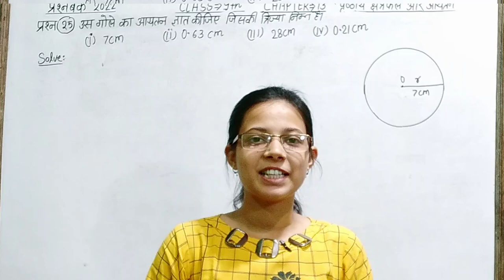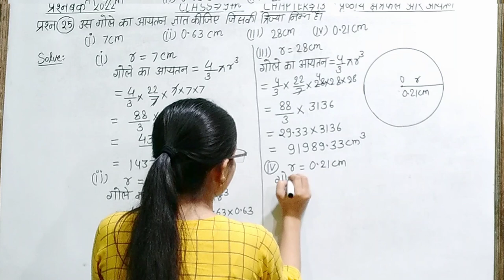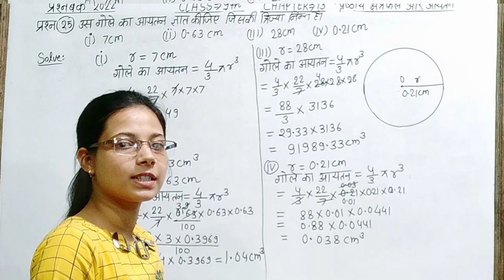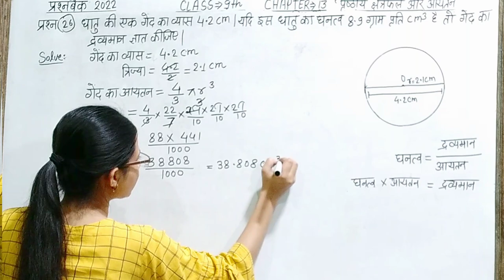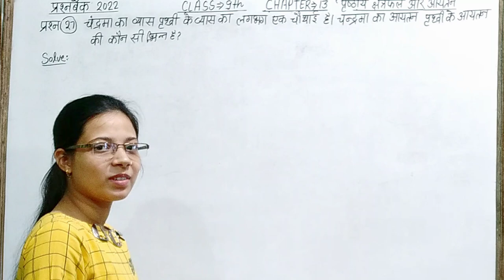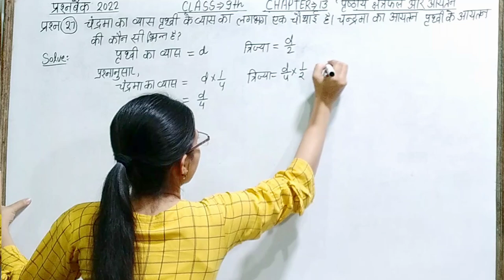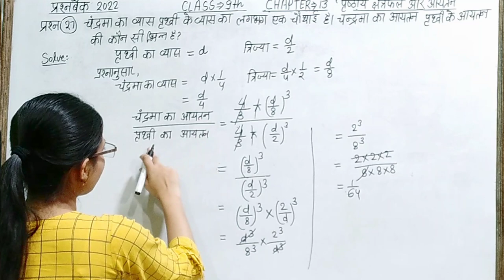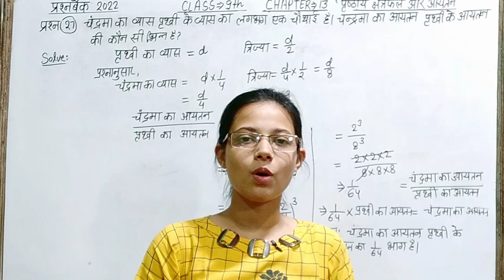Class 9 Maths Prashn Bank Chapter 13|प्रश्न बैंक 2022 गणित कक्षा 9वीं| MP board question bank 2022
Class 9 Maths Prashn Bank Chapter 13|प्रश्न बैंक 2022 गणित कक्षा 9वीं| MP board question bank 2022| Class 9th prashn bank 2022| 9वीं गणित प्रश्न बैंक अध्याय 13

Prashn Bank Solution All Chapters

Is Video me Class 9 Maths Chapter 13 ( पृष्ठीय क्षेत्रफल और आयतन )
Question Bank ka Solution Hindi Me Samjhaya Gya h ..
mujhe puri Ummeed hai ki is video se aapki bhut help hogi .aap  9वी गणित अध्याय 13 ( पृष्ठीय क्षेत्रफल और आयतन ) का प्रश्न बैंक का हल जरूर देखे ।

Topic Covered in Video👇
(1) class 9 maths chapter 13 question bank
solution 2022
2) MP board question paper 2022
3) class 9 question bank maths 2021-22
4) प्रश्न बैंक कक्षा 9वी 2021-22 गणित अध्याय 13
5) class 9 maths question bank answer
6) प्रश्न बैंक कक्षा 9वी 2021-22गणित
7) प्रश्न बैंक 2022 गणित कक्षा 9 वी
8) कक्षा 9वी गणित प्रश्न बैंक 2021-22 सॉल्यूशन
9) Question Bank Class 9 math
10) Kaksha 9 Ganit Prasn bank
11 ) MP board class 9 prasn bank solution
12) class 9 Ganit  prashn bank solution
13) Class 9 Maths Prashn bank Chapter 13